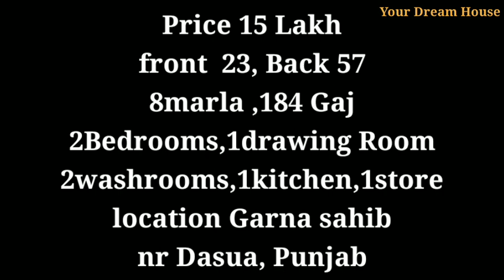8Marlas, 2Bedrooms,1Drawing Room, 2washrooms,1kitchen,1Store House for sale in 15 Lakh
8Marlas, 2Bedrooms,1Drawing Room, 2washrooms,1kitchen,1Store House for sale in 15 Lakh ,

8Marlas2Bedrooms1DrawingRoom2washrooms1kitchen1StoreHousesaleIn15 Lakh

front  23,
Back 57
8marla ,
184 Gaj
2Bedrooms,
1drawing Room
2washrooms,
1kitchen,
1store
location Garna sahib
nr Dasua,
Punjab